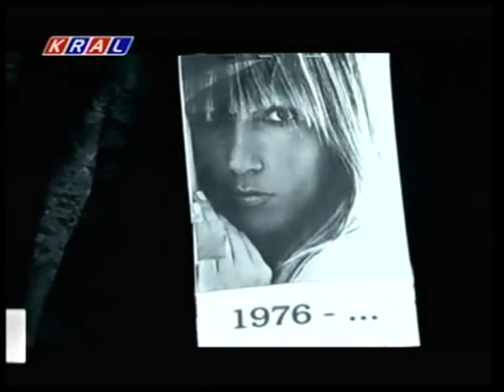Hande Yener - Acı Veriyor / 2004 (KRAL TV - 2005)